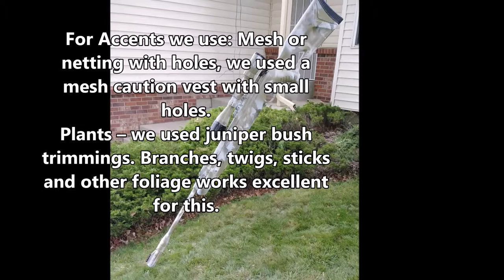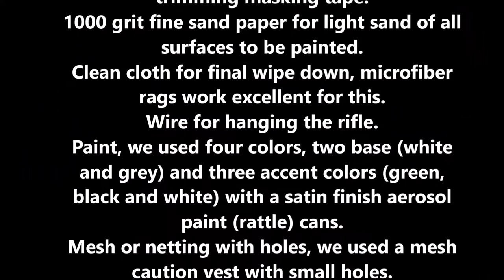Painting Your Rifle in 6 Easy Steps - Light Foliage Shadow Frost Camouflage Pattern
Ever considered painting your rifle? With an array of colors and patterns that are only limited to your creativity, your options are almost endless.

In this short pic video, we go the steps it takes to take your rifle from black to the color combination that you desire. Get a little too creative and you may have to be very careful if you set your rifle down in similar foliage.

Gun cleaner, to remove oil and dirt.

Masking tape.

Utility knife, or sharp small blade for trimming masking tape.

1000 grit fine sand paper for light sand of all surfaces to be painted.

Clean cloth for final wipe down, microfiber rags work excellent for this.

Wire for hanging the rifle.

Paint, we used four colors, two base (white and grey) and three accent colors (green, black and white) with a satin finish aerosol paint (rattle) cans.

Mesh or netting with holes, we used a mesh caution vest with small holes.

Plants – we used juniper bush trimmings. Branches, twigs, sticks and other foliage works excellent for this.

Tips: When it comes to paint, less is more. A light fogging works best for base coats, or a quick blast for accents. Fast and light enough to prevent runs and drips.

Step 1. Clean your rifle removing all oil and dirt from all surfaces to be painted.
Step 2. Mask and protect all surfaces on your rifle and scope not being painted.
Step 3. Prep your rifle and scope, light sanding all surfaces to be painted and give it a final wipe down.
Step 4. Hang your rifle, a wire works great for this.
Step 5. Apply your paint, we used two base colors, white and grey, as well as three accent colors, white, green and black.
Step 6. Allow paint to dry and remove masking from protected areas on rifle.

Allow paint to dry completely and enjoy.

Rifle shown is the Umarex Octane Elite .177 cal. with 3x9x30 scope.